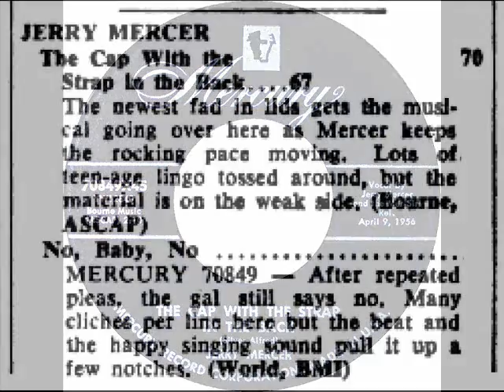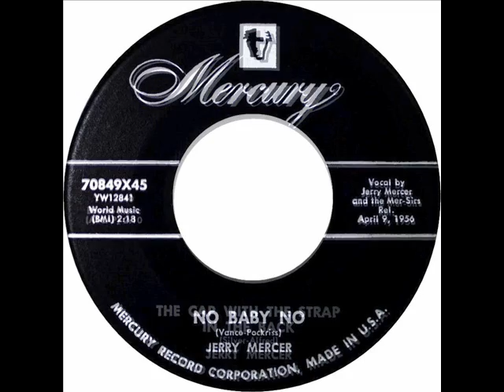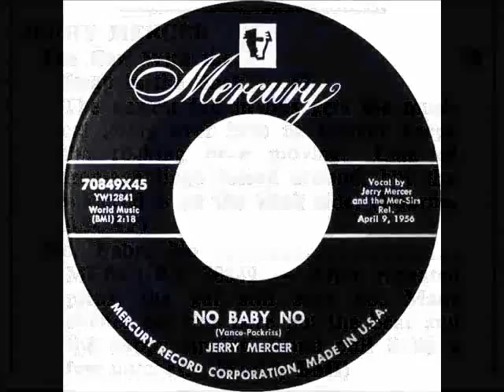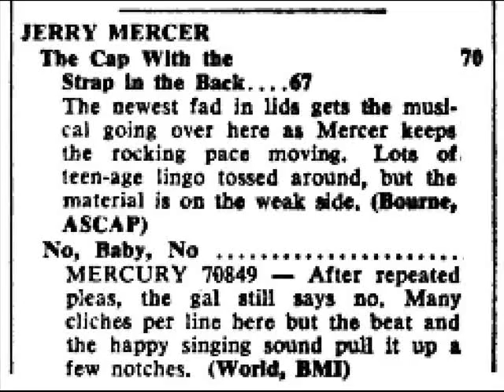JERRY MERCER And The Mer-Sirs - The Cap With The Strap In The Back / No Baby No (1956)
50s Jiver Rock And Roll A & B-Side Mercury Records 70849X45 (1956)
Started as a singer in the group: Buddy Morrow And His Orchestra.
Not to be confused with Rockabilly singer Jerry Mercer who recorded with Narvel Felts also for Mercury Records.